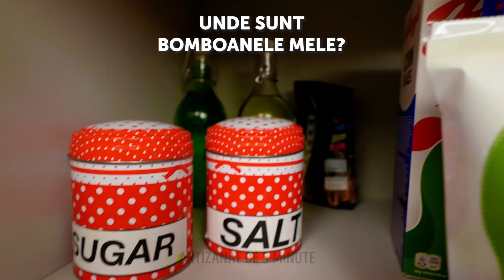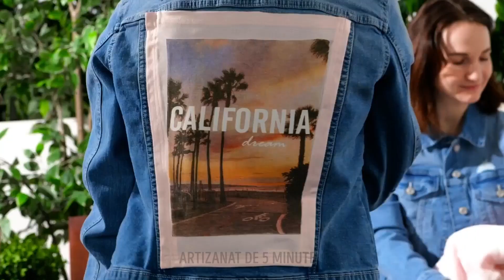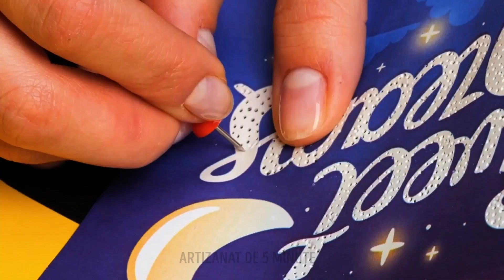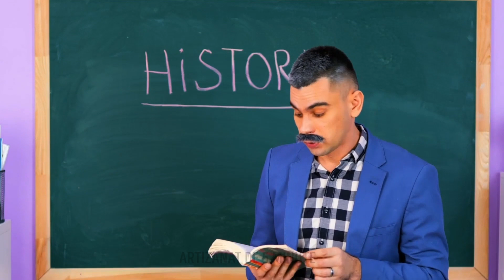POP IT! 23 DE TRUCURI INTERESANTE PENTRU PĂRINȚI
Dragi prieteni și părinți, astăzi vom descoperi câteva trucuri de viață ușoare, pe care le puteți folosi pentru a vă rezolva problemele zilnice.
Copilului tău îi plac bomboanele Skittles și ciocolata? Atunci folosește o jucărie senzorială, pentru a-i face o gustare DIY. Trebuie doar să o umpli cu bombonele și apoi să torni deasupra ciocolată topită. După ce s-a răcit, vei obține delicioase mini batoane de ciocolată.
Dacă micuțul tău se chinuie să bea dintr-o sticlă, dă o gaură în capacul sticlei, cu un desfăcător pentru sticle de vin. Apoi bagă un pai prin gaură și gata.
Îți arătăm și cum să faci o husă unică și frumoasă, pentru a-ți proteja telefonul. Vei avea nevoie doar de niște lipici fierbinte colorat. Trebuie doar să acoperi cele patru laturi ale telefonului cu lipici fierbinte și apoi să le lipești între ele făcând un X, pe spate.
Dacă cel mic alunecă pe zăpadă, prinde-i niște elastice de cauciuc în jurul încălțărilor pe care le poartă.
Vrei să inventezi un joc comestibil și sigur pentru copiii tăi? Fă niște nisip din fulgi de porumb. Urmărește clipul video, pentru a vedea metoda.

Marcaje temporale:
1:00 – Cum să ascunzi dulciurile de copilul tău
1:38 – Husă de telefon DIY, colorată și simpatică foc
4:07 – Scăunele DIY, din găleți de vopsea
6:00 – Învață-ți copilul să citească ora
8:25 – Un distractiv joc DIY